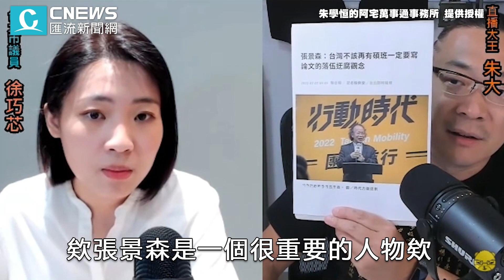護航林智堅「國家機器」動起來？徐巧芯批：為他破壞中華民國學術體系【CNEWS】@sciencewillwin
CNEWS匯流新聞網記者 陳儀潔 韓羽婕  王聿瀠 范綱儀 劉宇軒／台北報導

📍完整直播
【2022/7/8 陳明通說林智堅沒抄襲的通堅除罪化一戰 徐巧芯正式參戰】